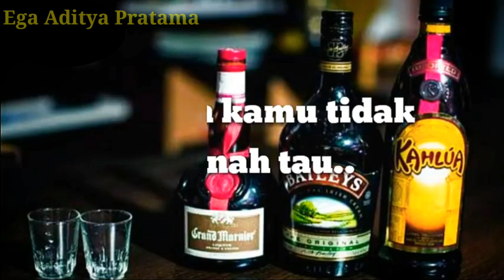Renungan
Ketika kita berbuat salah dan dosa di masa lalu jadikan semua itu acuhan untuk bisa merubah diri menjadi lebih baik karena tidak ada manusia yang tak mempunyai masa lalu baik maupun buruk
Ketika kita salah maka segeralah meminta maaf dan ketika kita berdosa maka segeralah bertaubat , karena taubat tidak harus menunggu mati